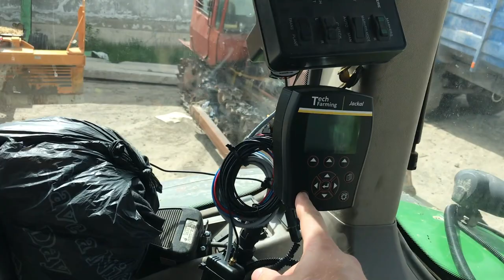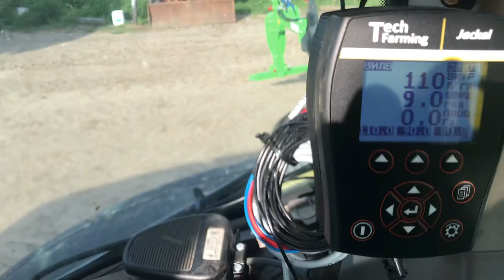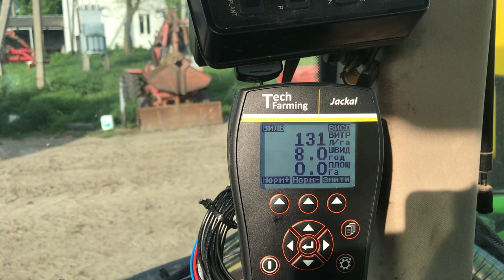Культиватор міжрядного обробітку з системою внесення КАС32